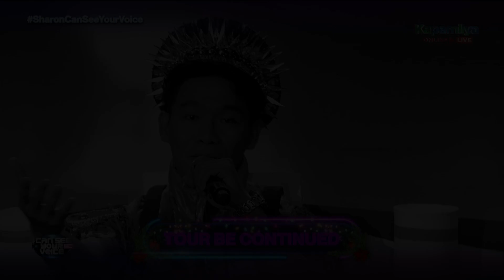Long, ipinaliwanag ang salitang 'Analysis' kay Megastar Sharon | I Can See Your Voice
Long, ipinaliwanag ang salitang 'Analysis' kay Megastar Sharon.